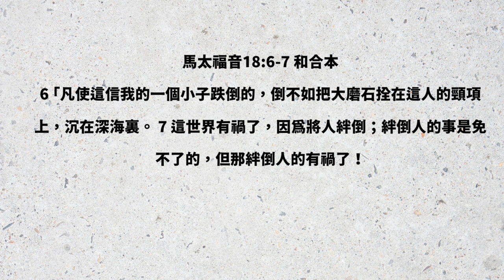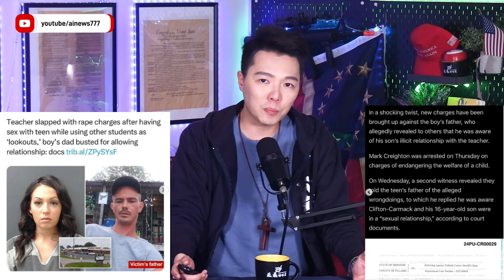女老師愛上 16 歲男高中生，發生性關係遭逮捕，算是打壓自由戀愛嗎?| AI News 愛報導